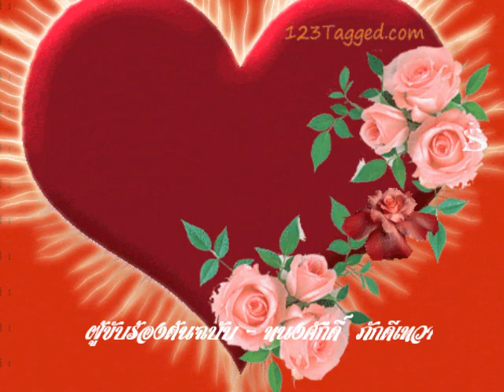รักเธอจนตาย - ลุงพัท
.ไม่เห็นยาก ถ้าเธออยากจะฆ่า
พี่สัญญาไม่หลบหน้าหนี
ยอดดวงใจไหนไหนจะตายทั้งที
ขอให้พี่ ตายในอ้อมกอดเธอ.

คำร้อง/ทำนอง - อ.กวี  สัตโกวิท
ผู้ขับร้องต้นฉบับ - ทนงศักดิ์  ภักดีเทวา